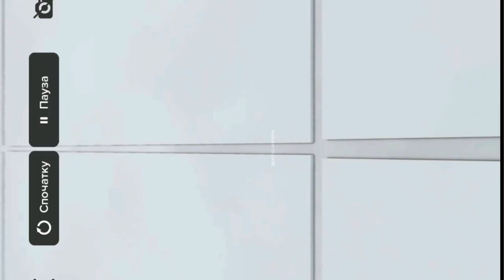Інтерактивна система для проходження експериментів в AR|VR|3D форматах. Сила Ампера.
AR_Teacher та AR_Book

Технологічна система для створення й проведення уроків, а також визначення найефективнішого уроку з використанням сучасних технологій
Детальніше: